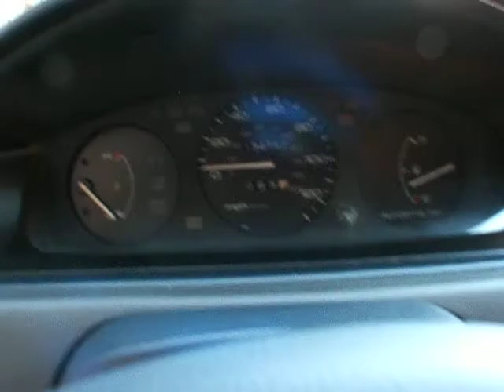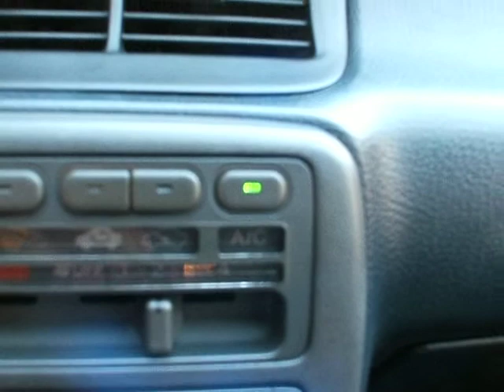140471A 1994 Honda Civic DX w/134k for $3,870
This is a trade in here at Classic Cadillac & Subaru. We are selling it AS-IS to keep the cost down. Therefore we have done nothing but detail it. We would rather offer it to the public than send it to the auction. It is available to be taken to a mechanic before purchasing at the expense of the buyer. If it needs any work we at Classic Cadillac & Subaru will gladly provide our services from our service department at employee pricing.
We accept any and all trades.
CALL TODAY!!!